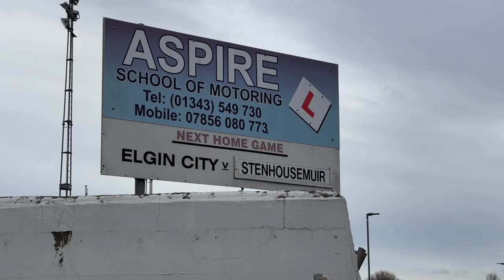Highlights vs Elgin City